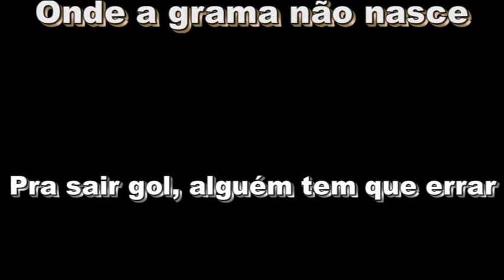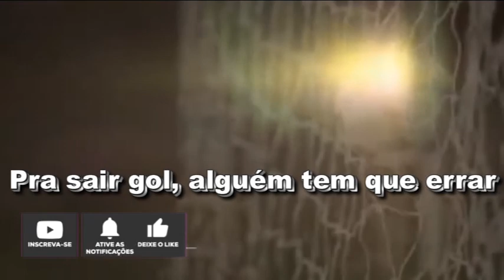Onde a grama não nasce "Pra sair gol, alguém tem que errar !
Toda Quinta-feira tem a série: "Onde a grama não nasce". Onde falamos sobre futebol: 'Causos', Lances, Acontecimentos em geral. Lembrando que não estamos aqui para julgar, criticar, acusar ou apontar culpados e sim para mostrar que aprender com nossos erros é importante, mas vendo os cometidos por outros ilustra e crescemos e amadurecemos. Usamos uma partida (atípica) do Brasileiro de 1997 entre o Sport Recife e Vasco da Gama, dois timaços que jogavam ofensivamente, mas mostraram muitas deficiência defensiva.